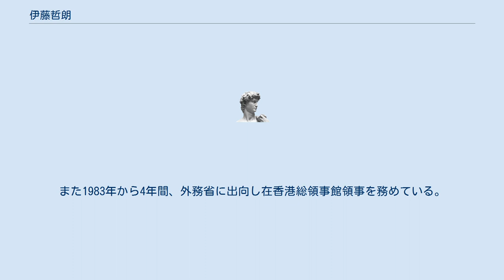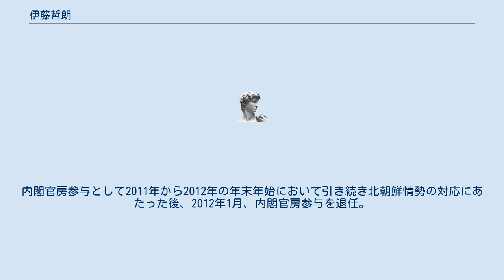伊藤哲朗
伊藤 哲朗（いとう てつろう、1948年10月 - ）は、日本の警察官僚。
第12代内閣危機管理監、第85代警視総監を歴任。
 福岡県八女市出身。
福岡県立嘉穂高等学校校長（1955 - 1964年）を務めた伊藤朝生の子息。
 1964年、福岡県立嘉穂高等学校に入学し1学期まで在校後、福岡県立修猷館高等学校へ転校。
1972年、東京大学法学部を卒業し警察庁入庁。
同期に安藤隆春警察庁長官､中村正則関東管区警察局長など。
 入庁後は、主に警備警察、外事警察の分野を歩み、千葉県警警備部長、石川県警本部長、警視庁警備部長、千葉県警本部長、皇宮警察本部長、警察庁生活安全局長、警察大学校長などを歴任し、2006年1月19日から2007年8月6日まで警視総監を務めた。
また1983年から4年間、外務省に出向し在香港総領事館領事を務めている。
 警視総監退任後、日本道路交通情報センター理事長を務めた後、2008年5月、福田康夫内閣において内閣危機管理監に就任。
 福田康夫内閣および麻生太郎内閣、さらには2009年の自由民主党から民主党への政権交代を経た後も鳩山由紀夫内閣、菅直人内閣、野田佳彦内閣の歴代5つの内閣において内閣危機管理監を務めた後、2011年12月、内閣危機管理監退任と同時に内閣官房参与に就任。
内閣官房参与として2011年から2012年の年末年始において引き続き北朝鮮情勢の対応にあたった後、2012年1月、内閣官房参与を退任。